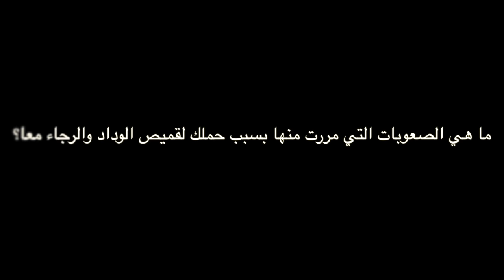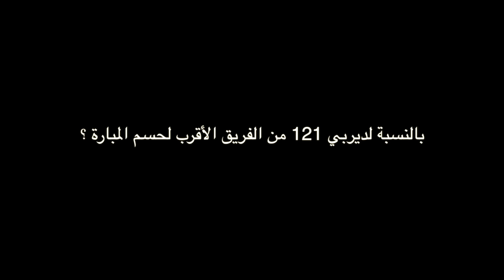Le360.ma • أرمومن: لعبي للوداد كان قرار متسرعا.. وقلبي "رجاوي"